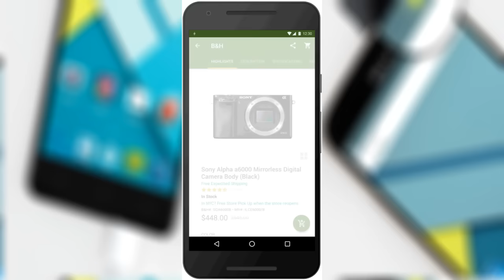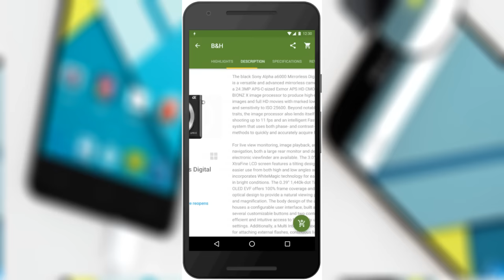Instant Apps: A grande NOVIDADE do Android que você tem que conhecer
PORTAL TECNODIA
Notícias sobre games, tecnologia e cinema

- SIGA/CURTA

tecnodia